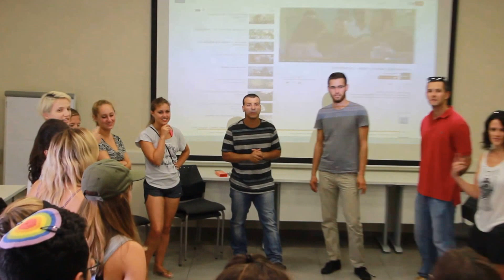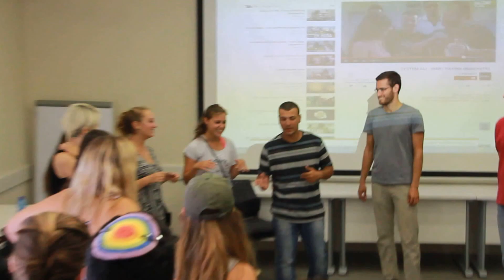Cross-Cultural Hip-Hop Workshop With System Ali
Check out this video of our Onward Israel Diversity & Pluralism group participating in a workshop with Israeli multi-lingual Hip-Hop band System Ali!

Many thanks to Muhammed and Yonatan of System Ali, who led this workshop! Check out System Ali at